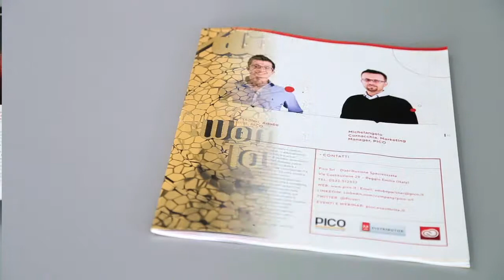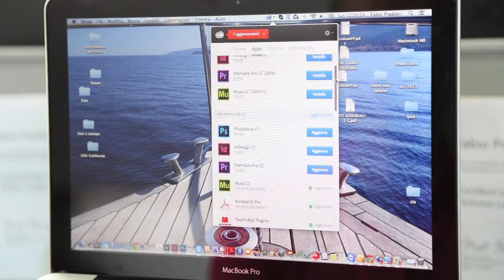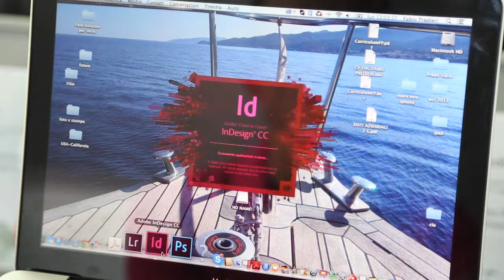Adobe Creative Cloud: il business si rinnova - by PICO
Con un semplice abbonamento rinnovabile, assolutamente accessibile e disponibile tramite il programma VIP (Value Incentive Plan), potrai offrire ai tuoi clienti l’accesso a tutte le applicazioni
desktop Adobe o anche a una singola applicazione,